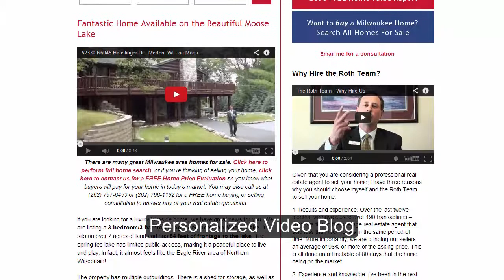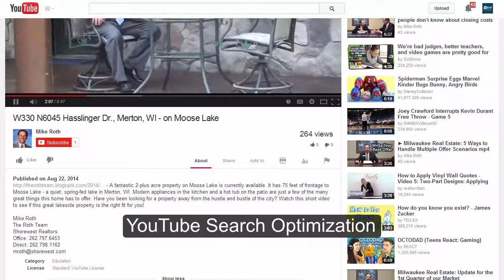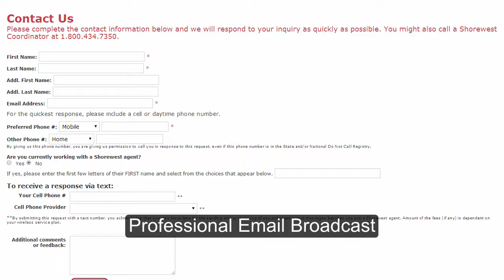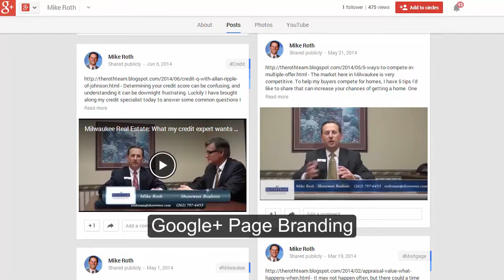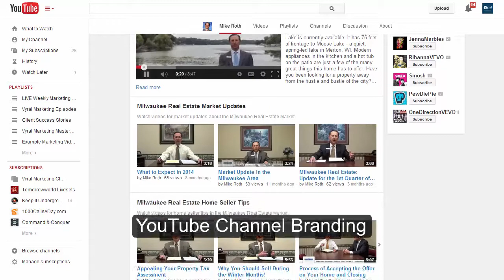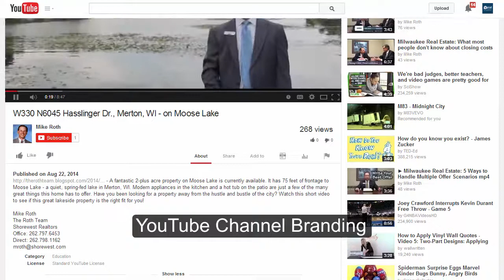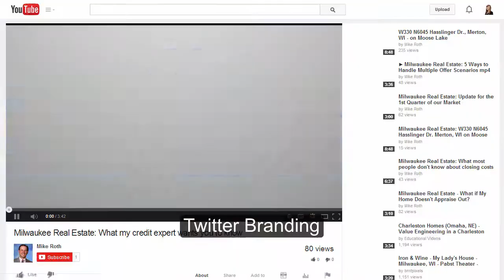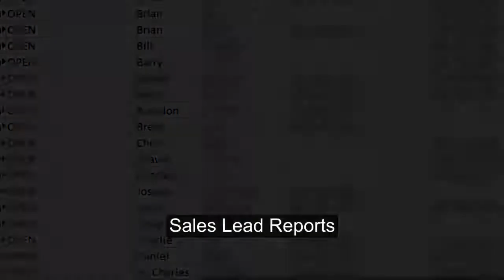How Vyral Client Mike Roth Gets Prospects To Call Him Back After Every Video Message Sent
- “I get at least 3 or 4 prospects calling me back after every video. My last email alone generated 3 new listings! Vyral tells me what topics people want, so I know what works.” -- Vyral Client Mike Roth

(published every Thursday)

In this episode, you'll learn how to pick a video topic that's guaranteed to be popular with your ideal client or customer.

*Get More Sales From Your Customer Database* We interview you on a HD webcam to educate your customer database with video to grow sales - we do all the work for you.

Marketing Agency
Internet Marketing Service
Video Marketing Company
Digital Advertising Firm
Database Marketing Company
Customer Marketing
Advertising Agency
Done For You Marketing
Social Media Marketing Company